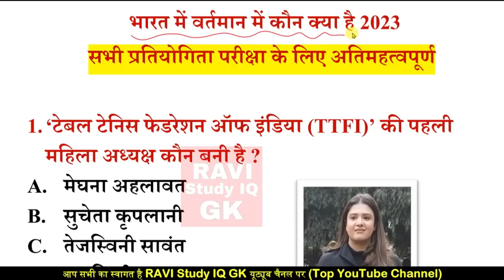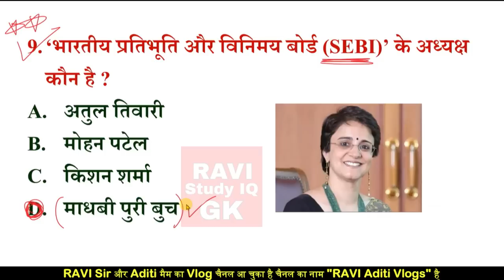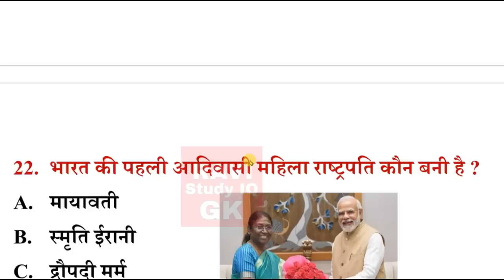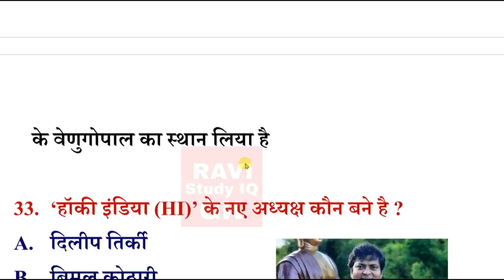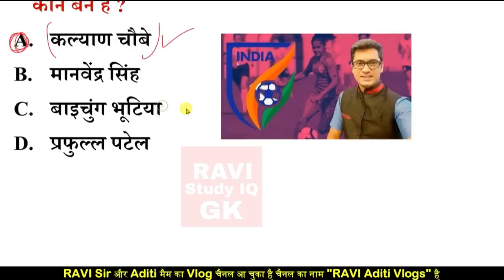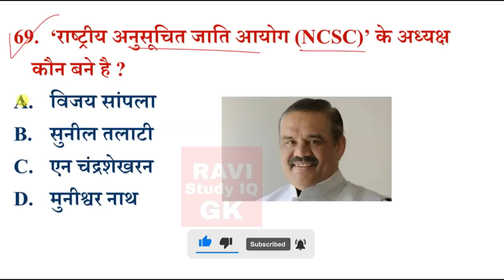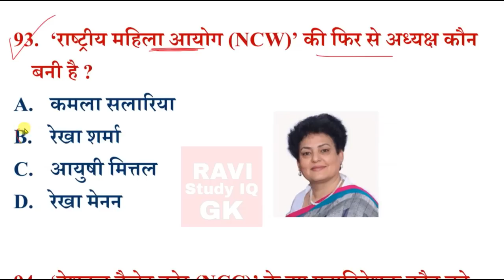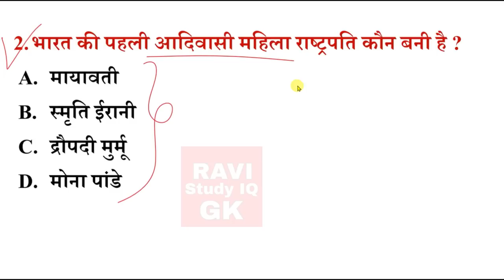वर्तमान में कौन क्या है 2023 | Vartman ke kon kyA hae 2023 | wartman January Current Affairs 2023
1) RAVI Study IQ GK
2) Current Affairs By RAVI
3) RAVI Aditi Classes (English Medium Channel)
4) Ravi Aditi Vlogs (रवि सर और अदिति मैम को LIVE देखें)
5) RAVI Books PDF (नया चैनल)

1) RAVI Study IQ GK

2) Current Affairs By RAVI

3) RAVI Aditi Classes (English Medium Only)

4) RAVI Aditi Vlogs